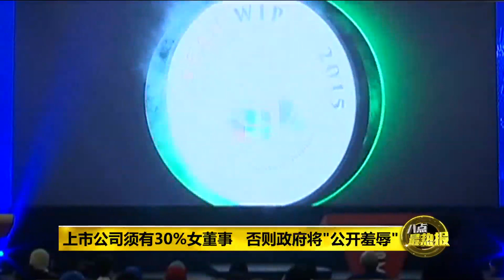Prime Talk 八点最热报 04/12/17 - 纳吉力争姐姐妹妹们支持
大选一票都不能少，首相纳吉目标锁定姐姐妹妹们。